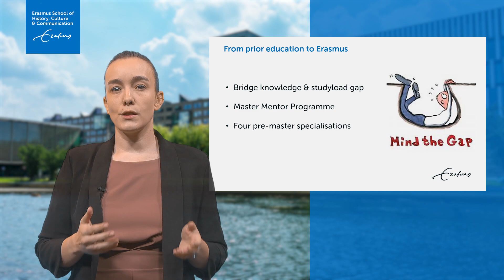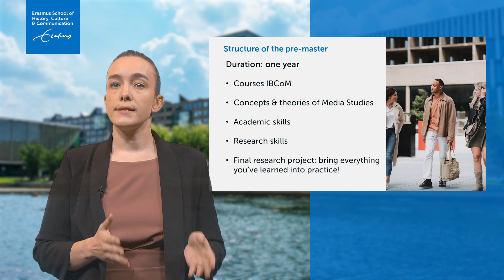Pre-master Media Studies | Information video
In this video dr. Freya de Keyzer takes you through the curriculum of the Media Studies pre masters programme at the Erasmus University Rotterdam.

Do you see your future career in the field of media and communications? Would you like to sharpen your analytical skills and think critically about developments in the media domain together with a diverse and international group of students? Do you have the ambition to follow a master in Media Studies at a top university, but you lack the academic background to start straight away? Then the pre-master Media Studies is the programme for you.